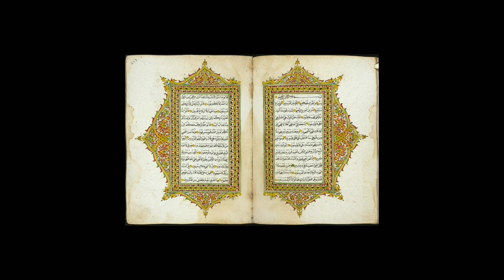Allah sab ka rajik hai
Allah sab ka rajik hai|| islamicvideo view rosemary 09